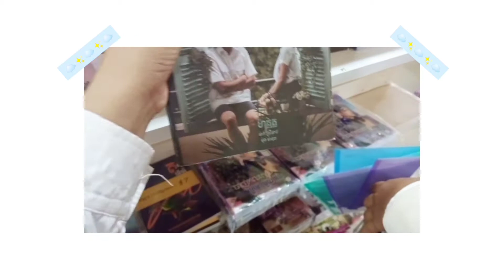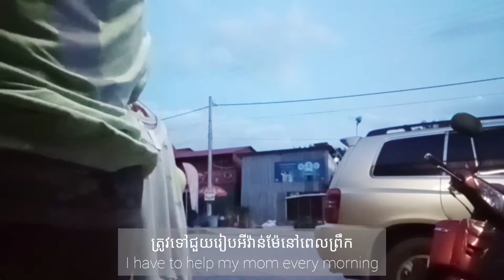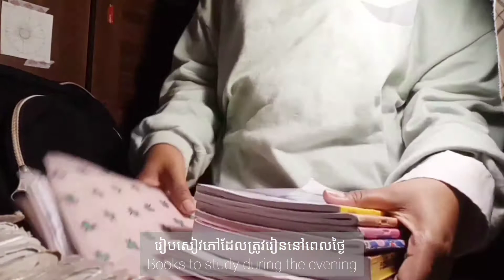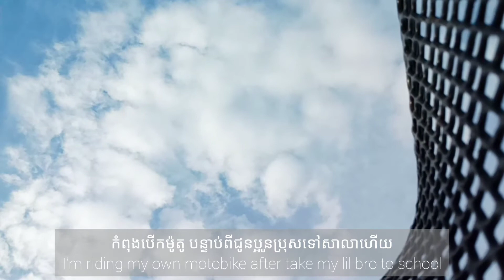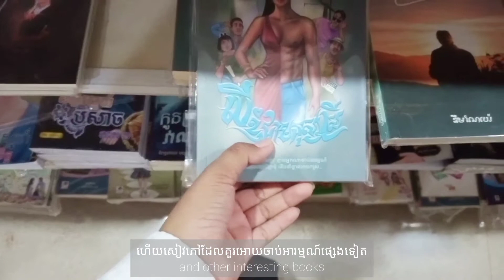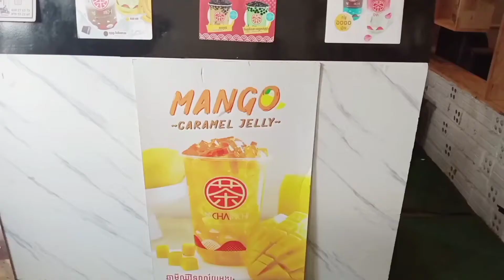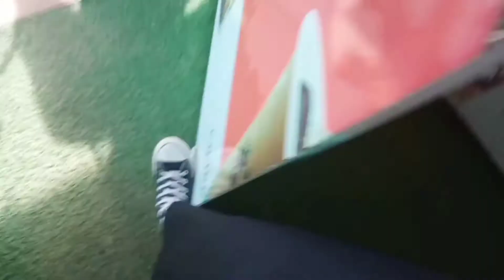a day in my life🍍[ first day of school 🏫 ]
Open mee ^_^✨

Hello my Friends ! Thank you for clicking this video. I know this video is not good enough cuz it's my first time doing sth like this so I hope you guy don't mind and I'll do my best to makes my future video better than this . Stay safe Stay healthy all my friends, love^3^

Musician: Rook1e

Musician: Rook1e